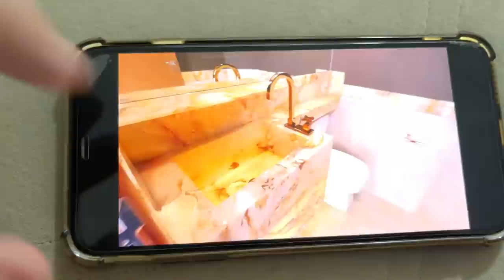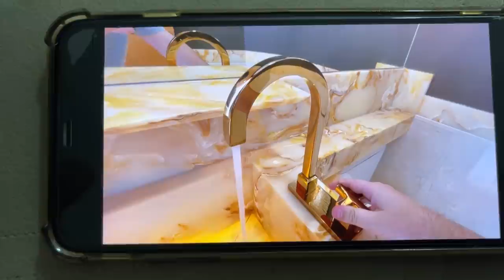NOSSA CASA NOVA ESTÁ ALAGADA!